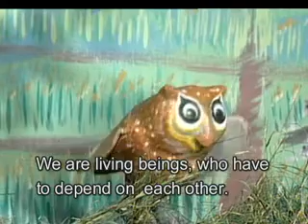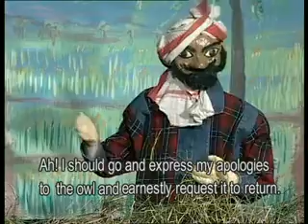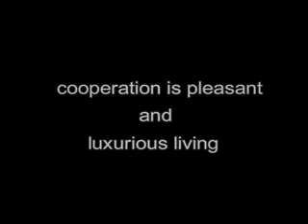SAHAKARAM (CO-OPERATION)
1. This is a story of Co-operation between living beings.
2. On a rain day an Owl came to a farmer and asked him to provide some food.
3. Farmer hates the Owl. He refused Owl's request and insulted it.
4. Owl left the fields of the farmer with anger.
5. After that farmer did not get sufficient Crop yield because of rats, birds and insects.
6. Farmer realized that all living beings are depends on each other for their existence.
7. He opoligized owl and invited again to this fields.